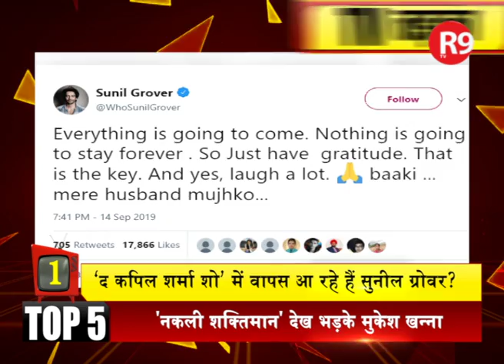Yeh Rishta Kya Kehlata Hai 3000 Episode Completed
Yeh Rishta Kya Kehlata Hai recently crossed a milestone by completing 3000 episodes. Watch out the all latest tv updates only on TV TADKA…